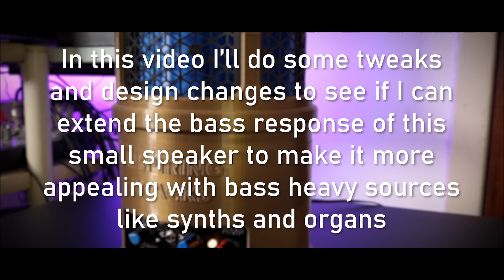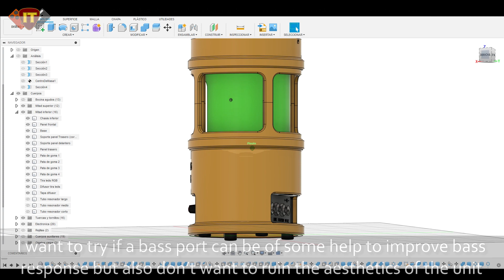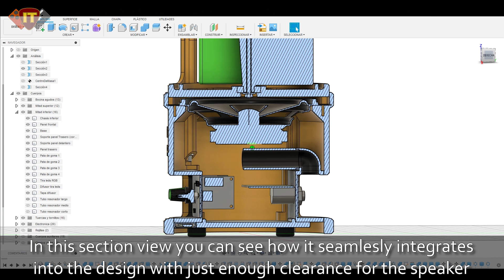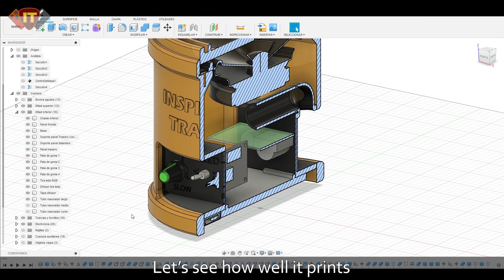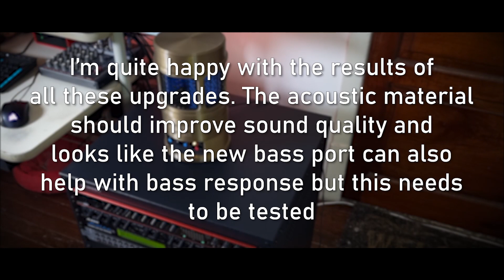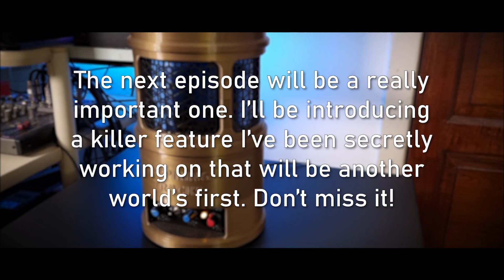Ep. 16: Bass Port, Isolation and Cutting a Brand New Speaker - World's First Desktop Rotary Speaker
This is the third iteration of the design. It will incorporate everything i've learned from the previous two prototypes and solve all the issues found during their making and test. It will also incorporate some new and exiting features (some of them are really, and I mean REALLY cool) and will be much closer to a production ready unit!

If you want to support this (not cheap) project the best way to do it is trough the Super Thanks button under the video. Any colaboration will be inmensely appreciated. Thanks in advance!

Links:

All the background music is completely original and recorded by me. If you liked some of this tracks, please consider support my work by purchasing it in Band Camp - It´s only 75 cents and you're helping me A LOT to produce more tracks like this, plus you can download it to your computer in hi-res formats including mp3, flac and wav. Thanks in advance!!!